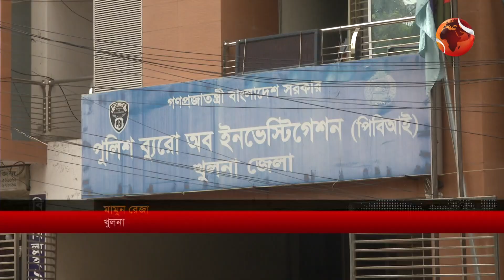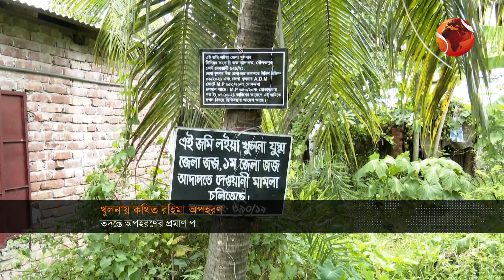বিকেলের খবর | 4PM | Bikaler Khobor | 6 February 2023 | Channel 24 Bulletin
»» Office Address:
Bangladesh.